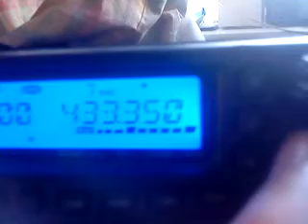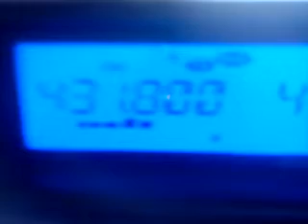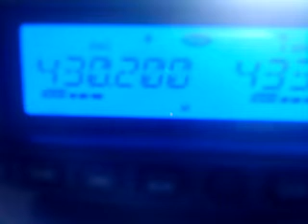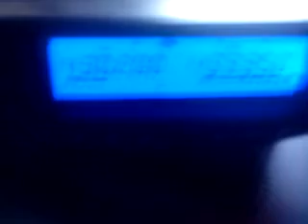2E0FIA On the 430.200 repeater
Working a repeater from over the water.